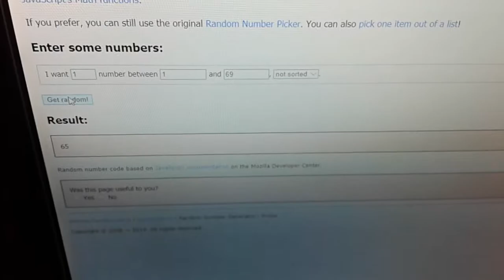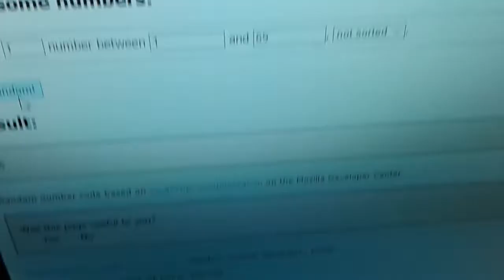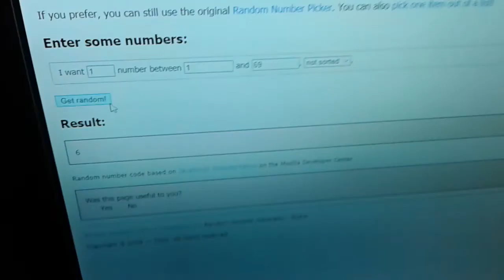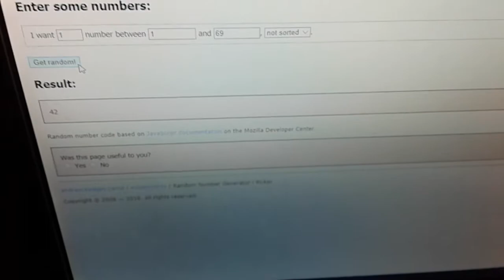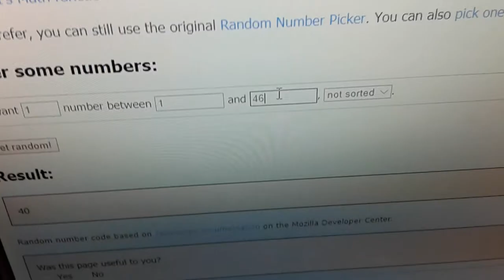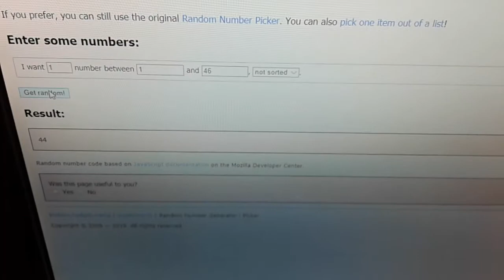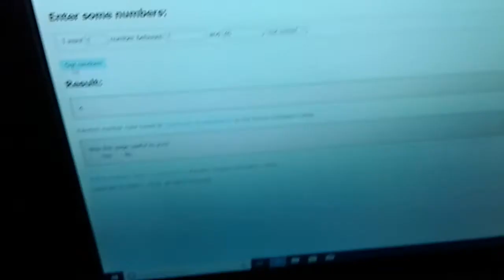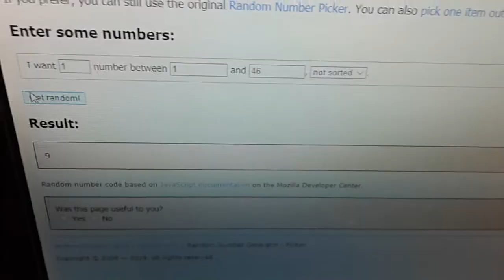Total Drama toys season 4 episode 24 the great epic final rejoin part 3